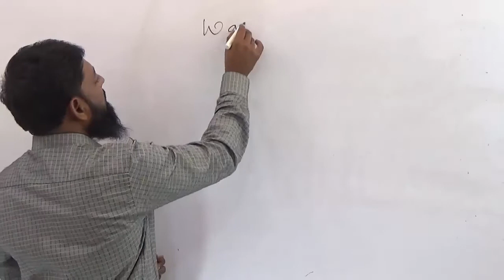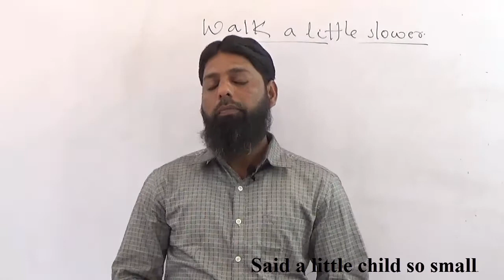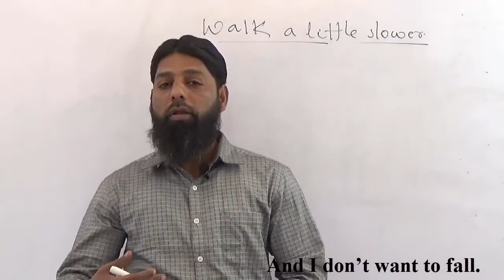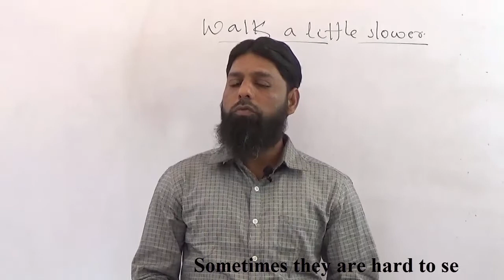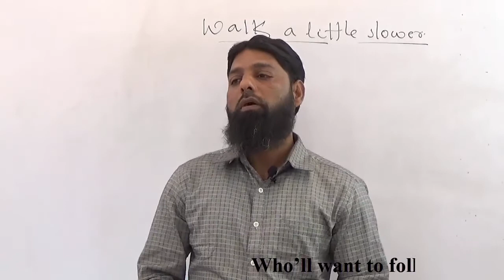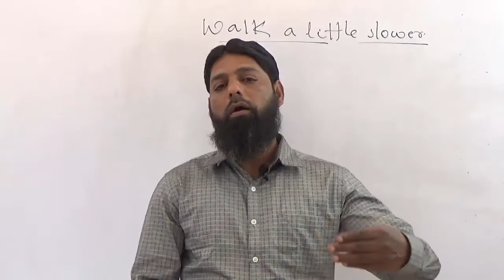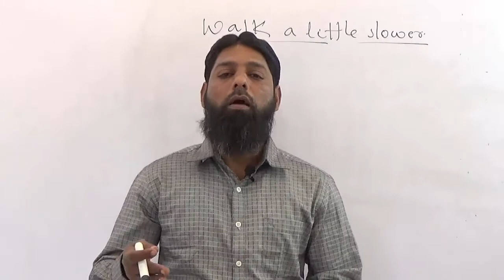Walk a little Slower Urdu/Hindi by Salim Khan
Allow the students five minutes of open-ended chit-chat. The teacher should make sure that students use English for this ‘chit-chat’.
Allow the students enough time to talk about their thoughts and feelings. They may use their mother tongue in the course of the group discussion, but they should complete the sentences in English, using their own ideas and experiences.